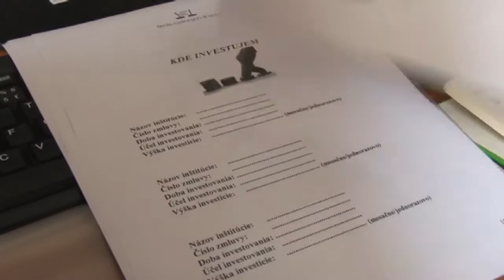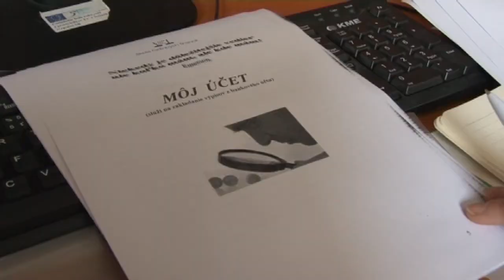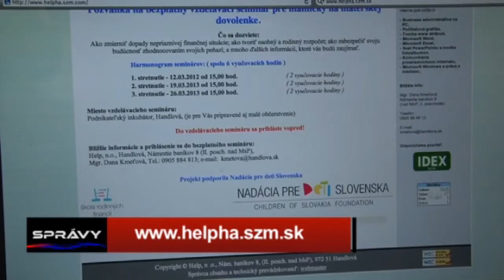Robíte si rodinný rozpočet?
Aj vám sa stáva, že na konci mesiaca už netrpezlivo čakáte na výplatu?  Vyjsť z mesačnej mzdy je čoraz ťažšie. Úvery, pôžičky, dovolenky aj to sú výdavky, na ktoré ide časť našich príjmov. V škole rodinných financií sa mohli mamičky na materskej dovolenke naučiť  ako sa robí rodinný rozpočet.